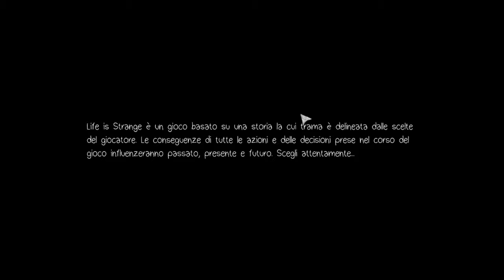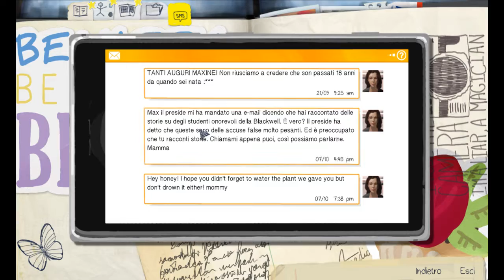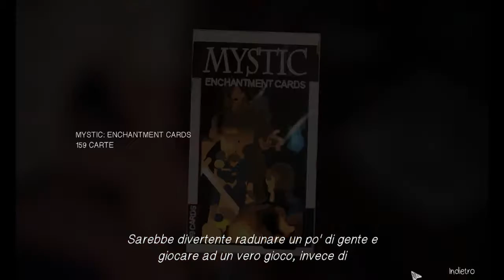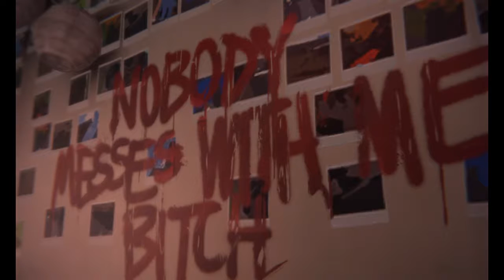Life Is Strange - Episode 2 - Part 1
I'm going to play again this beautiful game!